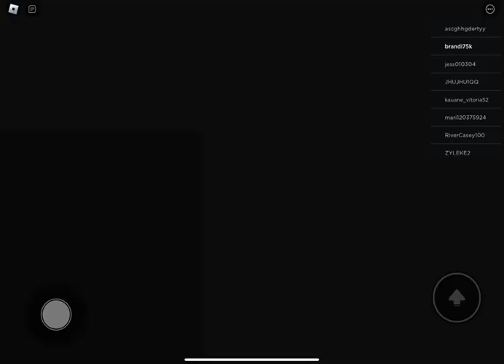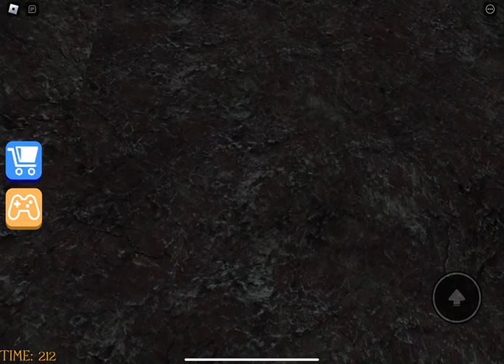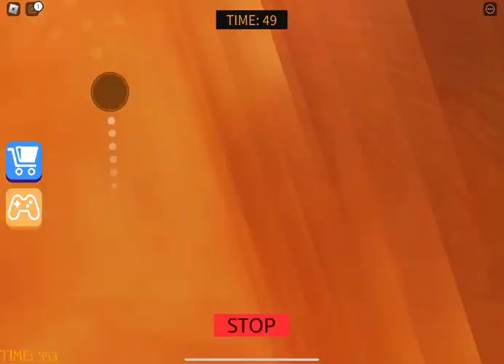Grumpy gran gameplay Roblox 7